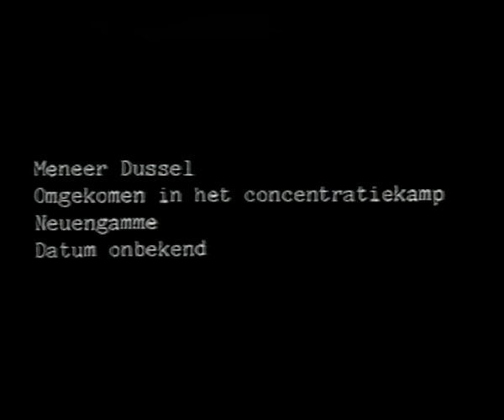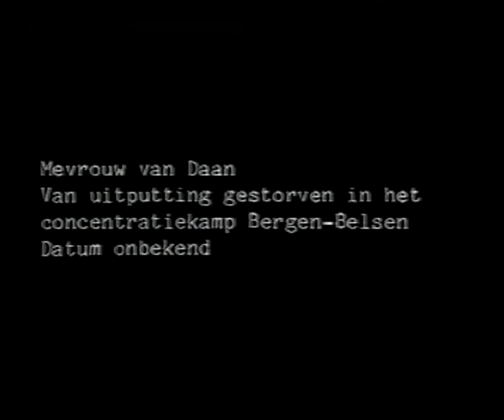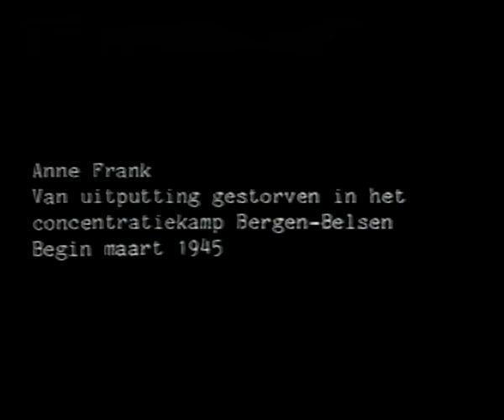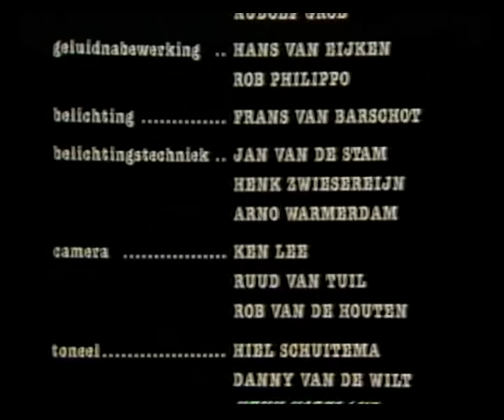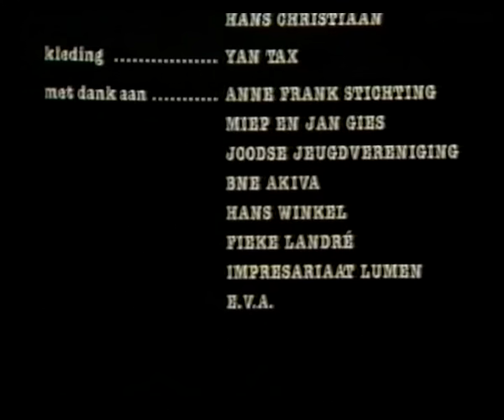Dagboek van Anne Frank Nederlands Gesproken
Dit is een video die het ware leven van Anne Frank benaderd. Alstublieft wen enige tijd aan de vertolking van de rollen, na ongeveer 10 minuten zult U gewend zijn. U weet hoe het afloopt. Anne Frank vertrok met de laatste trein uit Westerbork, sommige verdwenen naar Auschwitz, andere naar Belgen Belsen, Anne stierf door Vlektyfus overgedragen door vlooien, Peter stierf vlak na zijn dodenmars. Vlak voor de bevrijding zijn allen overleden behalve Otto Frank.

Auguste van Pels (mw Van Daan moeder van Peter):
Ooggetuige Rachel van Amerongen-Frankfoorder verklaarde dat Auguste van Pels door de Nazi's tijdens het transport op het treinspoor is gegooid en ter plekke om het leven kwam.

Peter van Pels en Otto Frank:
Vlak voor de bevrijding van het kamp door de Russen, werd Peter met tal van andere gevangenen op 'dodenmars' naar Mauthausen in Oostenrijk gestuurd. Dat was enkel het lot van degenen die nog in staat waren om te lopen: Otto Frank was achtergebleven in Auschwitz. Peter stierf in het concentratiekamp Mauthausen, drie dagen voor de bevrijding.

Edith Frank:
In eerste instantie kwamen zij in het kamp Westerbork terecht maar later werden zij overgebracht naar het concentratiekamp Auschwitz-Birkenau waar Edith Frank begin 1945 zonder familie op 44-jarige leeftijd in het vrouwenkamp overleed. (Opmerking, juist Birkenau was de vergassing afdeling van Auschwitz )

Auschwitz I (Stammlager of basiskamp), Auschwitz II-Birkenau (Vernichtungslager of vernietigingskamp), Auschwitz III-Monowitz (een werkkamp)
Daarom denk ik dat Edith vergast is of misschien net stierf bijvoorbeeld een dag voordat de vergassing gepland stond.

Dr Pfeffer (Van Dussel ):
Via concentratiekamp Buchenwald of via concentratiekamp Sachsenhausen werd Fritz Pfeffer naar het concentratiekamp Neuengamme gedeporteerd, waar hij op 20 december 1944 overleed. Pfeffers eerste vrouw Vera Bythiner werd in Auschwitz vermoord.

Neuengamme bezat geen gaskamers of vergelijkbare methoden om mensen massaal van het leven te beroven. Desondanks stierven er meer dan 42.900 mensen door de onmenselijke toestanden in het kamp.

Meneer Pels (Van Daan):
Vanuit kamp Westerbork werd hij naar het kamp Auschwitz-Birkenau getransporteerd. Bij de selecties werd hij enkele weken na aankomst (september 1944) naar de gaskamer gestuurd.

Haar dagboek is verloren gegaan.

Haar dagboek is bewaard gebleven.

Over Anne en Margot hun laatse dagen is zoveel bekend omdat Anne haar vriendin overlevende was.

Kijk deze video eventueel in meerdere periodes, bijvoorbeeld per half uur, dat U in uw geheugen bijhoud.

Voor leraren in het Nederlands onderwijs:
U kunt makkelijk vragen aan de leerling of deze de video of het boek heeft gezien. Vraag na de bijnamen die Anne geeft aan alle mensen in het huis, hoe noemde Anne haar vader in haar dagboek? Hoeveel katten had Anne in werkelijkheid? Hoe intiem was ze werkelijk met Peter, hoeveel hield ze van Peter? Heet Peter nu Peter van Daan of Peter van Pels. Wat vonden de andere mensen van Peter en Anne? En wat te denken van Margot? Margot eenzaam zonder vriend?

Voor leerlingen:
Lees ook het dagboek, de leraar heeft je zo door! Als je dit boek gebruikt als spreekbeurt, lees het dagboek van Anne Frank en kijk wisselend ook deze Nederlands gesproken verfilming. In het dagboek staan zoveel dingen die je niet in welke verfilming dan ook tegen zult komen.

Dat is ook de reden waarom ik zoveel tranen niet in kon houden. Het is een Romeo en Julia achtig verhaal.

Tip voor de leerling: Wat is de laatste dag dat ze in haar dagboek schrijft? Zonder boek weet je dat niet he!!!

Gewoon lezen die hap.

Hiernaast een website met veel over de 2e Wereld Oorlog in Nederland